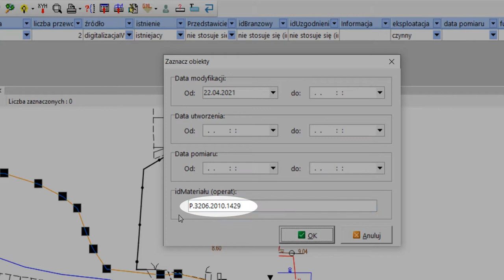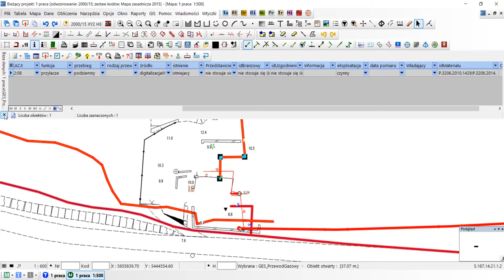Wyszukiwanie po IdMateriału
W oknie bazy danych, ikonka "Zaznaczone obiekty" dodano możliwość zaznaczenia obiektów w bieżącej bazie lub we wszystkich bazach, kryterium idMaterialu - czyli numerem materiału w zasobie. Umożliwia to szybkie oznaczenie obiektów z podanego id materiału, w celu np. edycji, kontroli, usunięcia, raportowania, itp.,